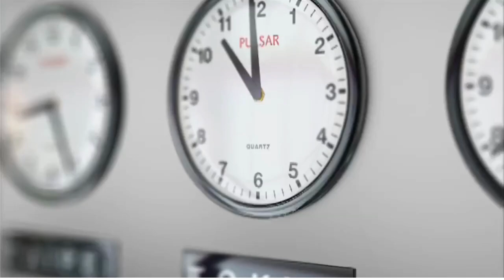Is It Safe To Consume Castor Oil?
Ready to dive into the optimal duration for consuming Castor Oil to effectively reduce belly fat?  Let's discuss the science behind Castor Oil's natural properties and how it aids in shedding those extra inches around our waist. See the recommended intake period, along with tips and precautions to ensure safe consumption. Achieve a slimmer waistline and a healthier lifestyle with the help of Castor Oil.

📢 I'm all about transparency, so I am disclosing that links in this video and/or description are part of an affiliate program through Amazon Services LLC Associates Program and other affiliate programs as well.

Product Mentioned:

Castor Oil Options
Food Grade Castor Oil Options:

It's my goal and passion to help women feel empowered  to eat, move and live a life of mental and physical wellness. As a Licensed Clinical Social Worker, who struggled with weight gain, anxiety, depression, chronic fatigue, ibs  other digestion issues, I recognize the frustrations, doubts and stumbling blocks that can surface, when making different choices, to improve physical and mental health as we age.  I have successfully lost over 60 pounds, manage chronic fatigue,  IBS, depression, anxiety and sleep problem, with the knowledge and application of natural, practical lifestyle habits.  I would be a joy-filled honor if sharing my experiences, made your journey more effective and enjoyable.  Join  me weekly, Let's elevate our health TOGETHER : )

❤️ Other Music by YouTube Studio

OTHER CREDITS
❤️ Graphic by Giphy.com
❤️ Graphic by Canva.com

***IF THIS IS AN EMERGENCY,  Immediately CALL YOUR LOCAL EMERGENCY NUMBER OR GO TO YOUR NEAREST EMERGENCY DEPARTMENT. ***

It is not a substitute for, nor does it replace, medical advice.  If you have any concerns about your health, you should talk to your doctor. The use of this or any other video on this channel is solely at your own risk and Tressey Adams will not be held accountable or liable for any harm sustained as a result of performing any actions in this video.